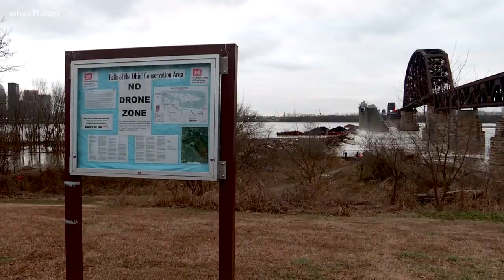Crews working to recover barges at the bottom of the Ohio River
As crews continue to work to recover barges that have sunken to the bottom of the Ohio River, many are wondering about the possible effects of coal in the river.